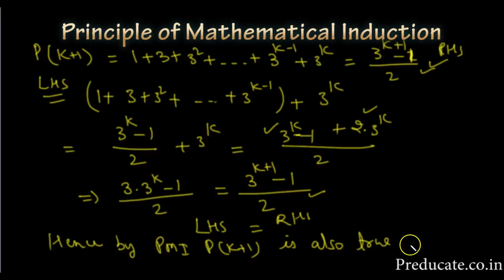Principle of Mathematical Induction (PMI) Class 11 Ex 4.1 Q.1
mathematical induction (PMI)